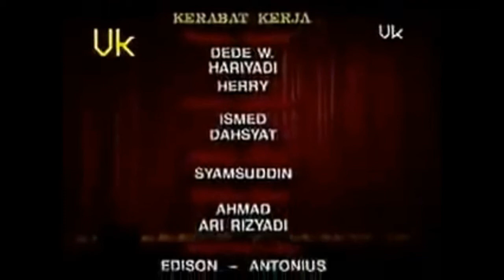Aneka Ria Srimulat - Nostalgia (Full, Remixed) | Lawak Jadul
Tonton aksi lucu Mamiek, Polo, Basuki, Betet, Timbul dan kawan-kawan dalam komedi dagelan Aneka Ria Srimulat, episode Nostalgia. Dijamin ketawa ngakak guys, liat kelakuan pelawak Srimulat yang legendaris. Lawak jadul yang legend, tak tergantikan.
Diedited oleh: @DigitalSpeedster
Berantem ala Srimulat 👊🤛
Aksi konyol ala Srimulat 😕❤️
Candaan ala Srimulat 😅😂
Tonton dan nikmati waktu kalian ya guys nonton lawak Aneka Ria Srimulat di channel hiburan ini, hanya di : Digital Speedster
Semoga terhibur ya guys ✌️ sampai jumpa di video selanjutnya. 💪